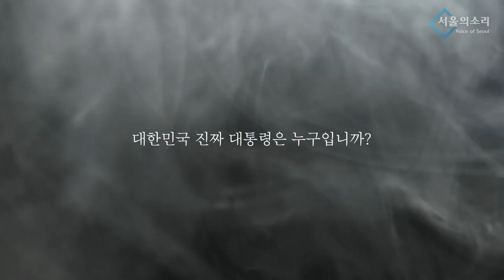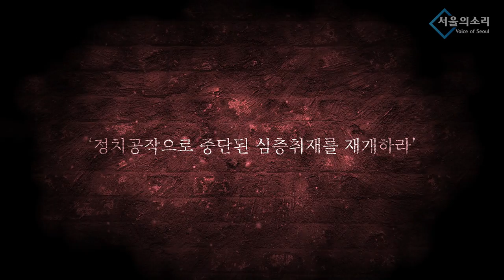尹 '노동개혁' '저임금 세상' 꿈은 이뤄진다.